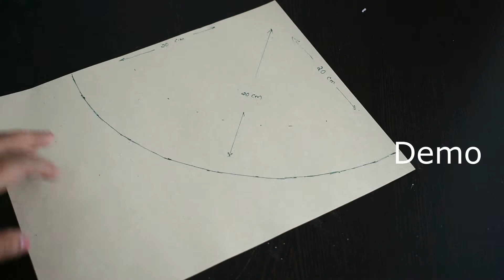Table top Christmas Tree making | DIY | Christmas Special - Series 4 | Christmas 2021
Learn how to make Christmas tree the easy way. This is a tabletop tree for Christmas decorations that you can easily make at home.

Materials:
Chart paper
Garland Ribbon
Glitter Foam Sheet
Glue Gun
Ruler and pencil
Scissors

Garland Ribbon

Glue gun